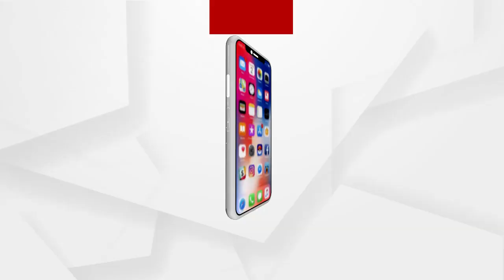ବୋଥ୍ରା ସାର କେବଳ ଗପ କହୁଛନ୍ତି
ବୋଥ୍ରା ସାର କେବଳ ଗପ କହୁଛନ୍ତି., ତାଙ୍କୁ ଆଉ କିଛି ଜଣାନାହିଁ .ଦେଖନ୍ତୁ ଏନେଇ କଣ କଣ କହୁଛନ୍ତି ପରୀର ମା...
ଅଧିକ ଖବର ପାଇଁ ଡ଼ାଉନଲୋଡ କରନ୍ତୁ “Argus News” ଆପ୍